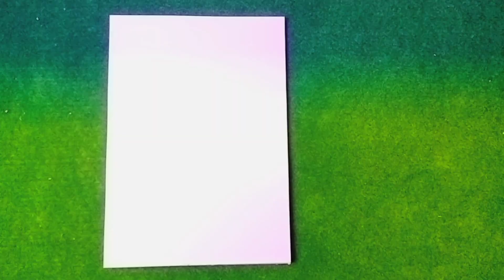Sketch of @SidhuMooseWalaOfficial|| Legend Never Die || Deep Arts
Sketch of ‎@Sidhu Moose Wala ||  Legend Never Die || Deep Arts

295
Legend